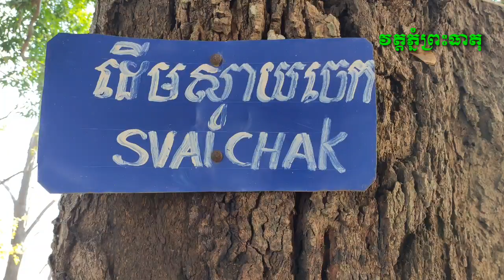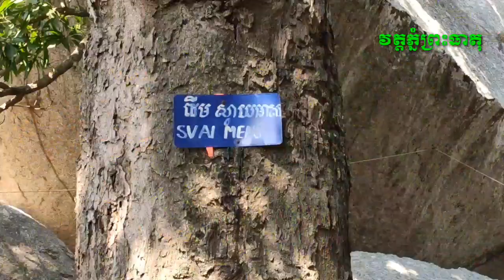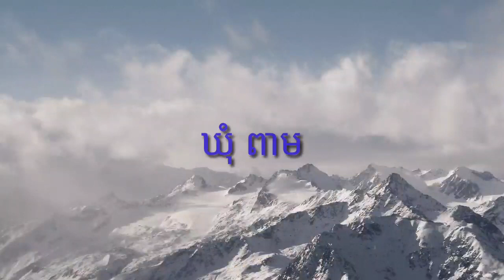សម្រស់វត្ត ភ្នំព្រះធាតុ វីដេអូទី ១។ Phra Dheat Monastery. Part 1.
វត្តភ្នំព្រះធាតុ ស្ថិតនៅក្នុងឃុំ ពាម, ស្រុក សាមគ្គីមានជ័យ, ខេត្ត កំពង់ឆ្នាំង។

Phnom Dheat Monastery in Peam Commune, Samaki Meanchey District, Kampong Chhnang Province.